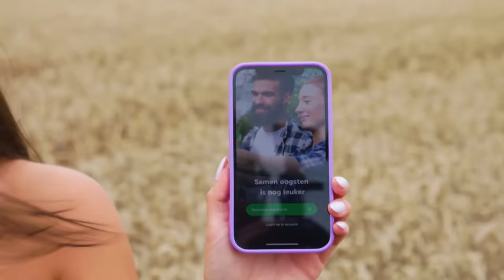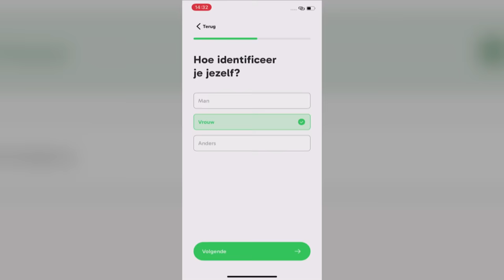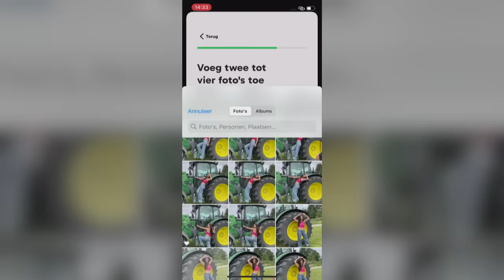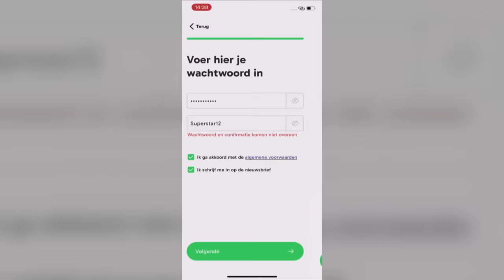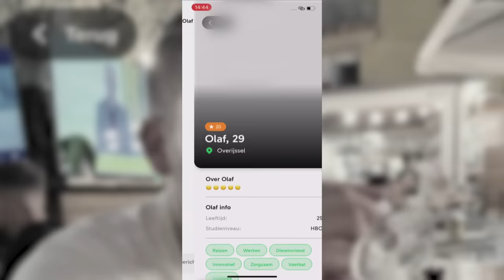Dating app voor boeren? | Spuiten en Slikken Reports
Hou jij van tuinieren, schuur- en tentfeesten en volksmuziek? Dan ben je vast opzoek naar iemand die daar óók lekker op gaat. Maar waar vind je die persoon? In ieder geval niet in de randstad. In deze aflevering van 'Spuiten en Slikken Reports' racet Diva naar de rand van het land, waar sinds kort een nieuwe dating app is gelanceerd voor mensen met een hart voor 't platteland.

In 'Spuiten en Slikken Reports' gaan onze presentatoren achter de leukste nieuwtjes en feitjes aan, zodat jij nét dat extra beetje content krijgt dat je nodig hebt.